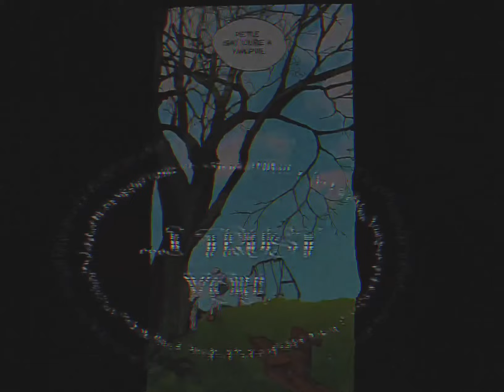Dark Moon: The Blood Altar edit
Song: I’m god - Clams Casino

Webtoon: Dark Moon: The Blood Altar (DMTBA)

Editing program: VideoStar (Vs)

Style: Manga/ panel edit